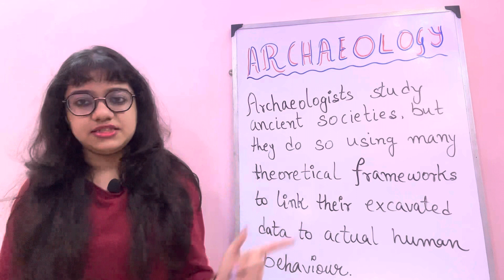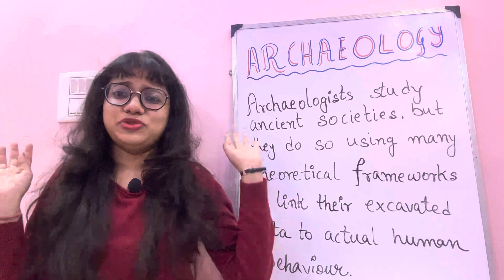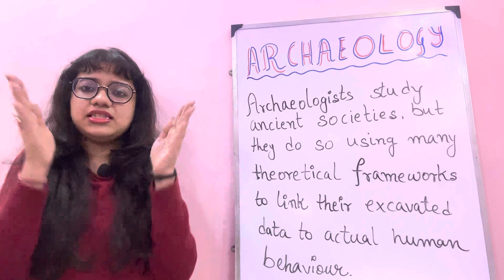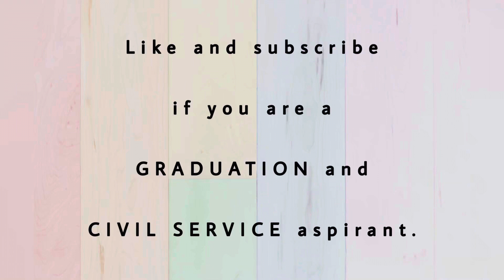Archaeology archaeology graduationanthropology graduationarchaeology archaeologylife prehistory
Welcome to SB
Lets study Anthropology together with SB (Shweta Basu).
This video helps students pursuing graduation with Anthropology as honours or pass subject (according to UGC syllabus) and civil service aspirants (optional paper for UPCS and WBCS).
Regular classes every week.

lll LETS STUDY TOGETHER lll